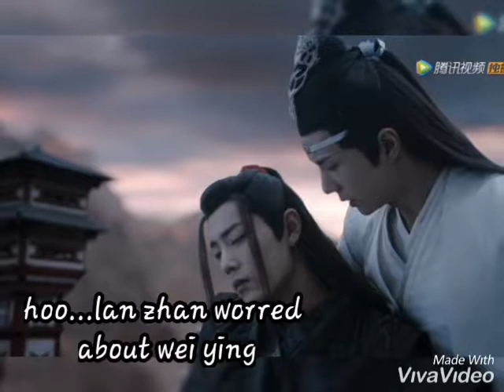WANGXIAO PHOTO VIDEO,